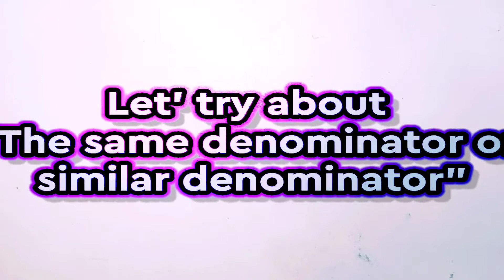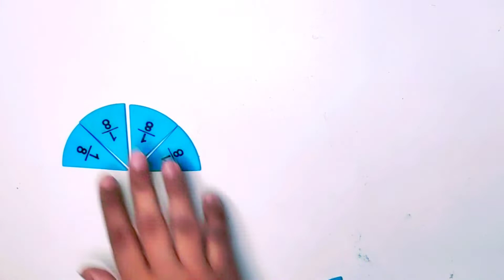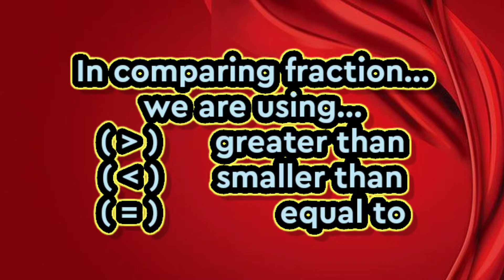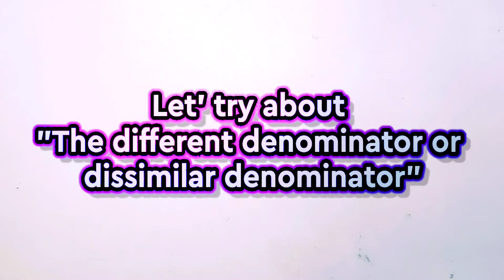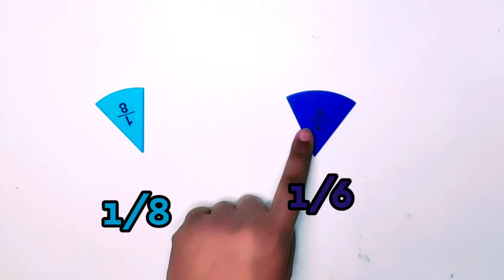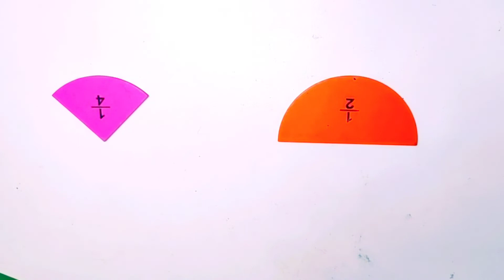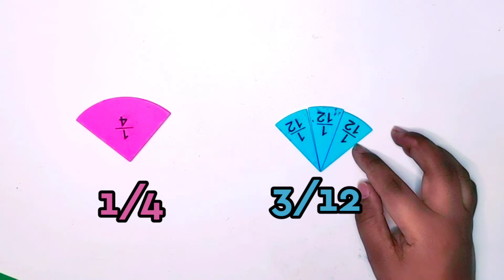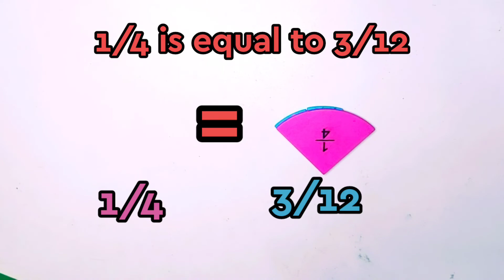COMPARING FRACTION (part 1)